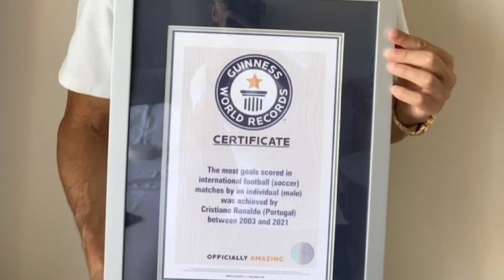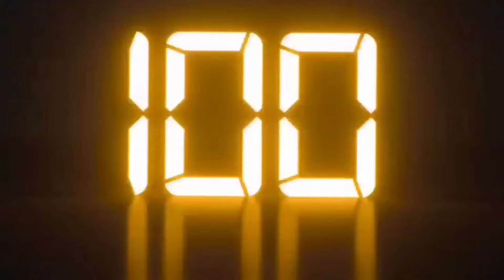Top 10 amazing facts | सेब के बीज खाने से जा सकती है जान | नींद आने का सही तरीका